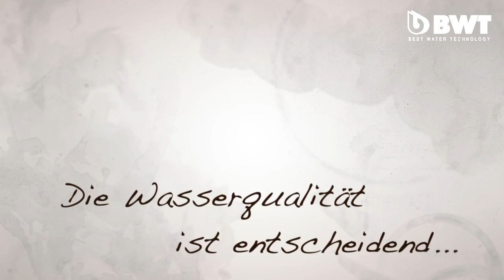02 - Wie bereite ich den perfekten Filterkaffee zu?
Für unseren Kunden BWT haben wir die Deutsche Barista Meisterin Nana Holthaus-Vehse gefragt, wie man den perfekten Filterkaffe zubereitet.